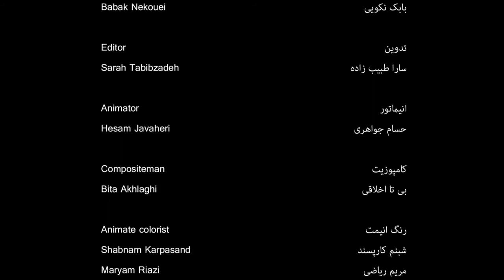Music video Pallet band "From the eastern lands"از سرزمین های شرقی گروه پالت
قصه ی یک عشق آشنا در سرزمین های شرقی میان دختر و پسر جوانی که درهمسایگی هم زندگی می کنند .نقطه ی ثقل آشنایی , فراق و وصال آن دو موسیقی است:هنری که تجربه ی دشوار عشق ورزیدن را آسان تر می کند.

A familiar love story of a young boy and girl neighbours in eastern territories. Then the introduction of gravity, separation and reunion of the two musics: art that makes it easier to experience tough love.

2015
1. HYPERLINK " Italy winner of the best short movie ITALY
2. Special prize of jury and the best animation by young jjury ITALY
3.  HYPERLINK " ITALY SPECIAL PRIZE OF JURY & NOMINATED FOR THE BEST MUSIC
5.  HYPERLINK " ITALY Winner for The best short animation
8. Indonasia NOMINATED FOR THE BEST ANIMATION
14. U.S.A WINNER FOR THE BEST MUSIC
15. International Film Festival            LATVIA
16. INTERNATIONAL FILM FESTIVAL ANIMARTE   BRAZIL honor diploma
17. BAROS INTERNATIONAL ANIMATION FESTIVAL
INDONASIA

2016:

21. WINNER FOR THE BEST ORIGINAL MUSIC U.S.A
23. THE BEST ORIGINAL MUSIC ITALY
24. U.S.A 3rd prize FOR THE BEST SHORT